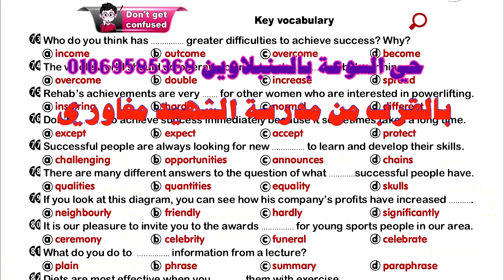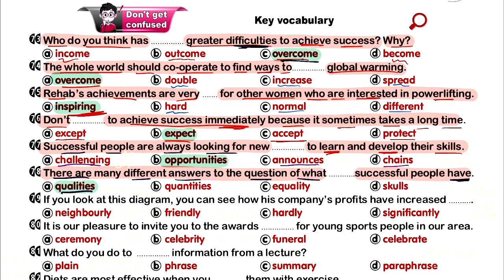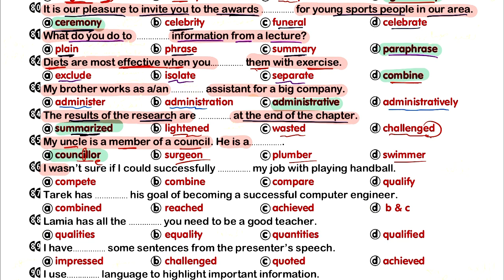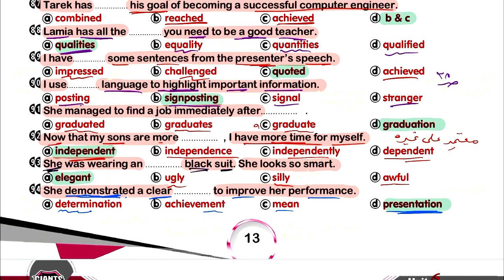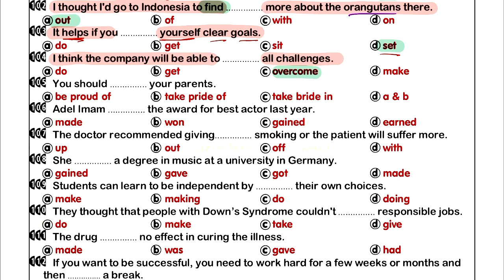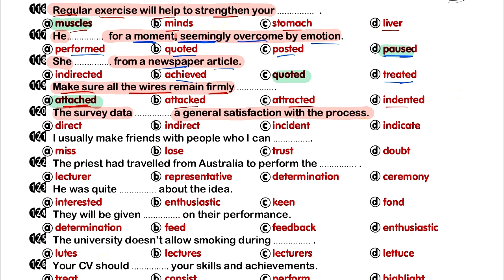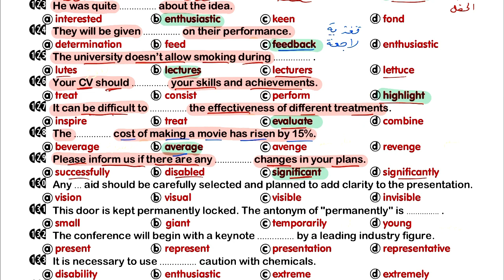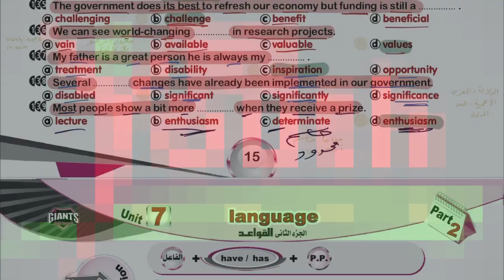اجابات كتاب العمالقة 2022 الصف الثالث الثانوي (الترم الثاني) الوحدة السابعه |حل تمارين نصوص القراءة